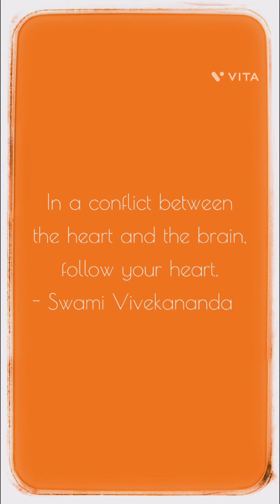April 25 Tuesday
In a conflict between the heart and the brain, follow your heart. - Swami Vivekananda